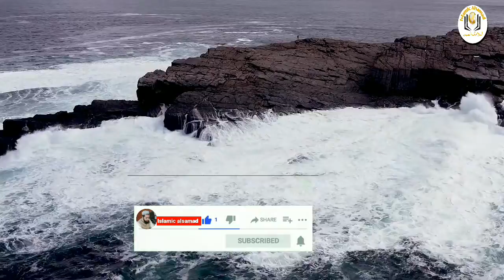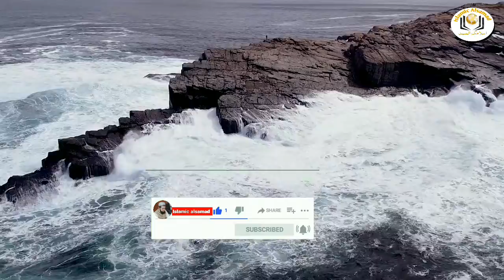Best Quran Tilawat in the world 2022|tilawat e Quran | Islamic alsamad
Best Quran Tilawat in the world 2022|tilawat e Quran |Tilawat

Best Quran Recitation in the World 2022 Emotional Recitation Heart Soothing

NEW 2022 | Relaxing Quran | Surah Al Ahqaf by Qari Fatih Seferagic | English Translation |

best Quran Tilawat in the world 2022
tilawat e Quran
tilawat Quran best voice
Islamic alsamad
alsamad Islamic
اسلامک الصمد

tilawat e Quran
Tilawat
Islamic alsamad
alsamad Islamic
اسلامک الصمد
best Quran recitation in the world 2022
Emotional recitational
heart soothing
best quran tilawat in the world
best quran tilawat beautiful voice
best quran tilawat status
best quran tilawat with urdu translation
best quran tilawat black man
best quran tilawat 2022
beautiful voice salehin tv

Most beautiful Quran recitation in 2022|Quran tilawat |Sorah|Islamic alsamad